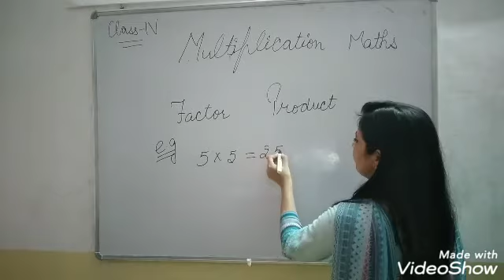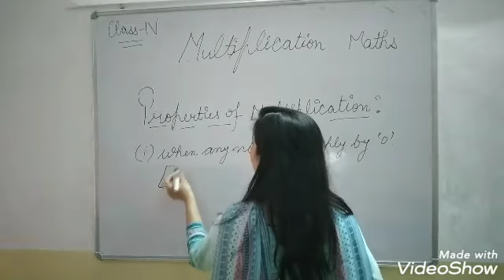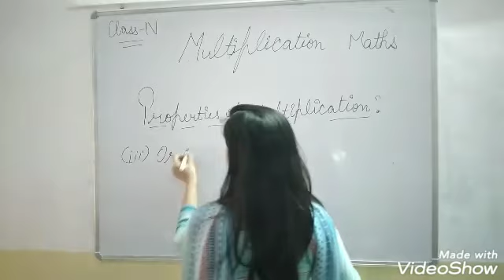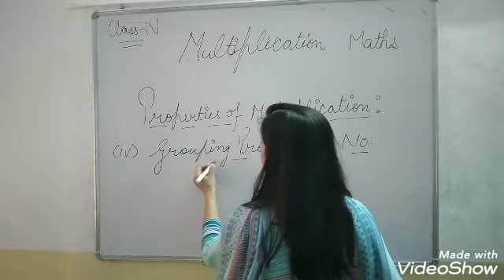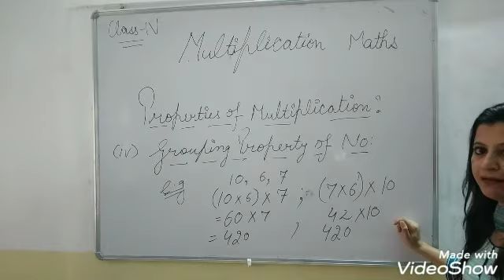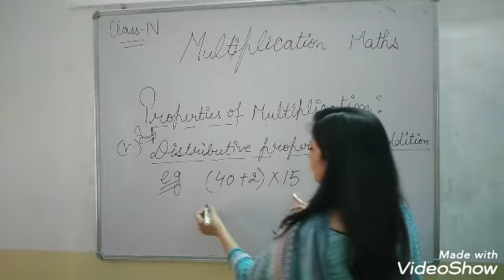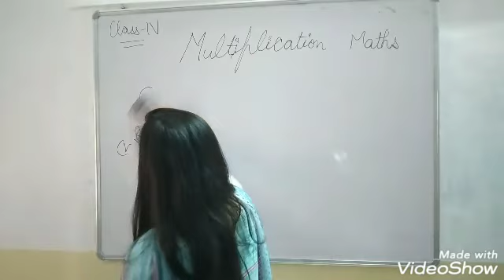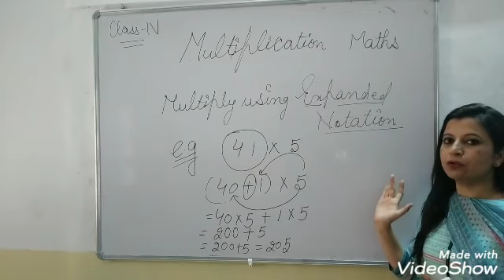Multiplication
4th Maths   by Renu Arya Mam